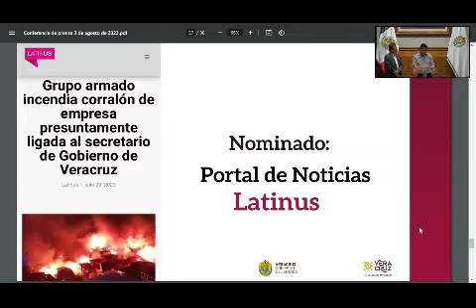Falso Corralón incendiado en Mendoza esté relacionado con secretario gobierno, vinculadas a Zurita